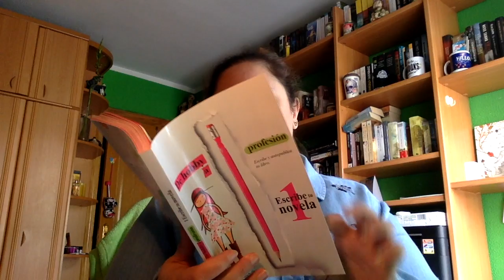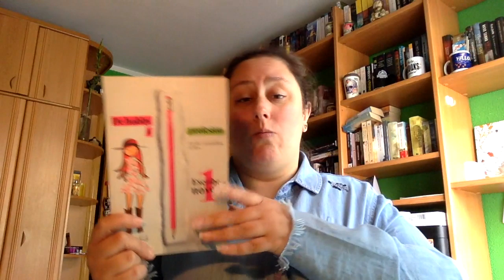Review Escribe tu historia de Rachel Bells